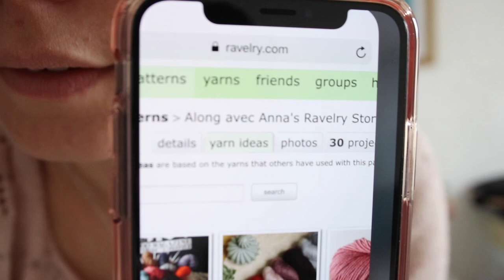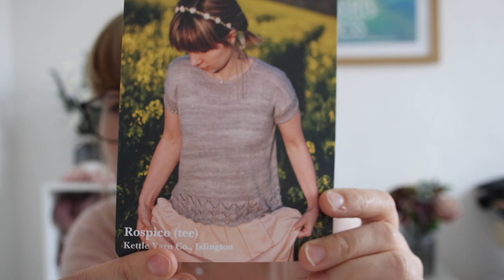(FR) Along avec Anna - Episode 24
en laine Tot le matin Yarns, coloris Valentine.

version blanche en laine Quince and Co., Chickadee

- Rospico Tee (à venir le 1er juin) en laine Kettle Yarn Co., Islington

Laines mentionnées de Sip.Stitch.Shop
- Möel View Yarn
- The Wool Barn